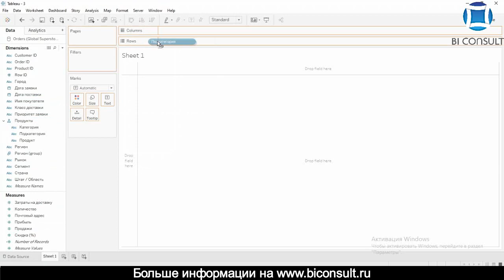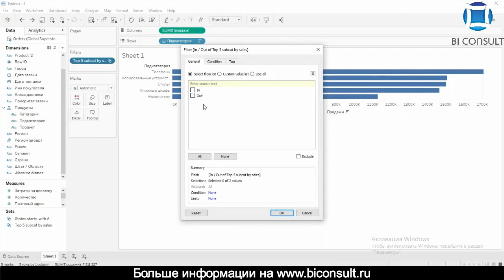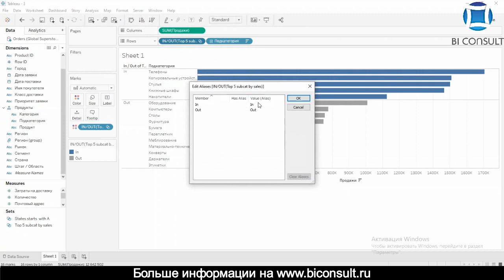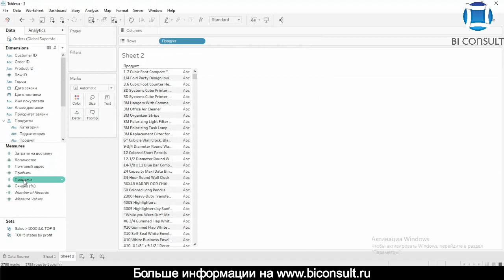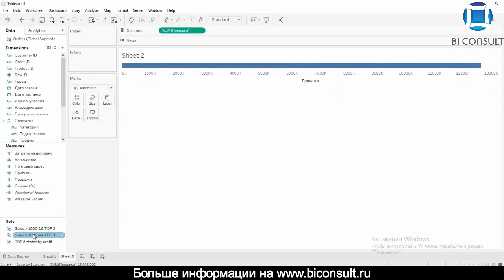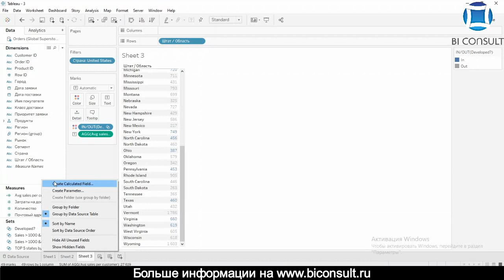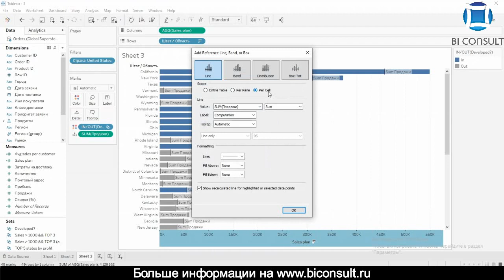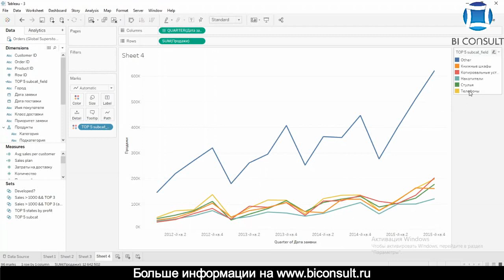Курс Tableau. Занятие 3. Как работать с множествами (Sets) в Tableau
Работа в Tableau 3. Работа с множествами (Sets)

Множества в Tableau являются удобным дополнениям к традиционным фильтрам и группировкам и позволяют ограничивать набор значений в фильтре, выбирать топ товаров в категории, автоматически показывать лучшие товары и лучших клиентов.

tableau creator,
tableau set,
tableau partners,
tableau parameters,
диаграммы в tableau,
tableau api,
tableau описание на русском,
tableau примеры визуализации,
color tableau,
tableau formatting,
tableau examples,
tableau карты,
tableau источники данных,
tableau 10,
tableau lod,
tableau extract,
tableau free version,
qlik power bi tableau,
tableau обзор,
tableau как пользоваться,
tableau и power bi сравнение,
tableau linux,
power bi vs tableau,
tableau руководство,
tableau анализ данных,
bi система tableau,
tableau бесплатная версия,
tableau отзывы,
tableau внедрение,
tableau explorer,
tableau tutorial,
tableau 2020.2,
tableau learning,
как файл удалить из tableau,